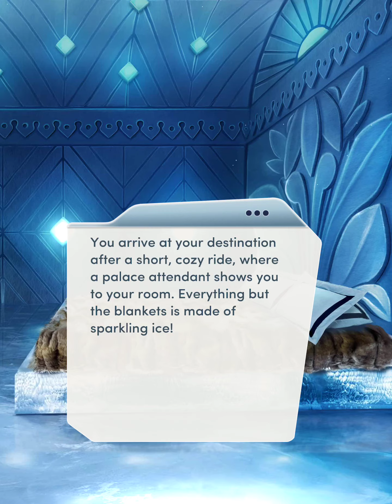👑 THE ROYAL ROMANCE, BOOK 3 👑 - CHAPTER 11: COLD FIRE - 💍 KING LIAM 💍 - 💎💎💎